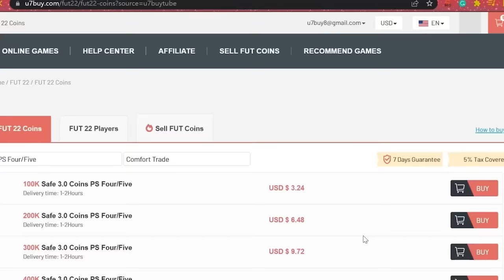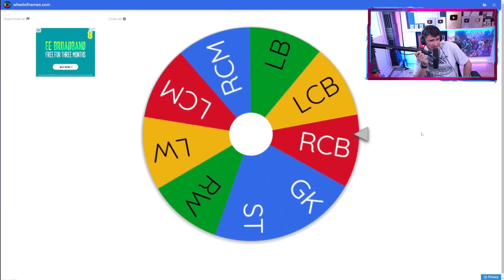11x MADFUT Packs Decide My Team!